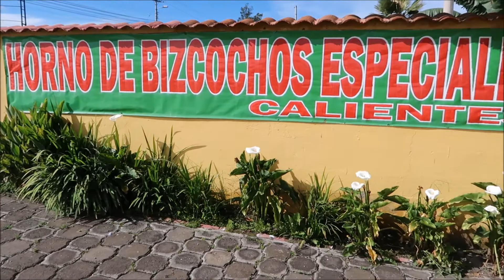Cotacachi - Ecuador's City of Leather - Vlog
Cotacachi is a famous Ecuadorian town known for its leather. It is located near Otavalo.